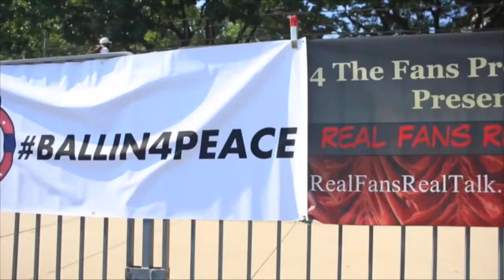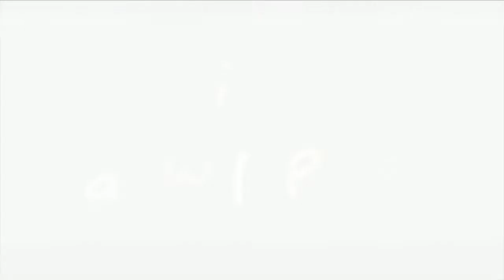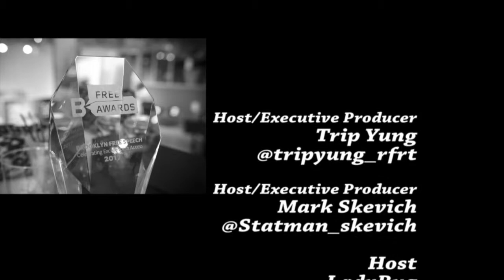RFRT w Pro Ballers Haron "H20" Hargrave and Maxwell Pearce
Real Fans Real Talk recap the 4th Annual Ballin 4 Peace Celebrity Charity Basketball with founder Haron "H20" Hargrave and Dunk Contest winner Maxwell Pearce.